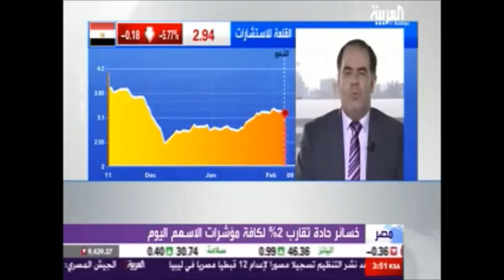Ehab Saied Al Arabia 16 2 2015 ايهاب سعيد